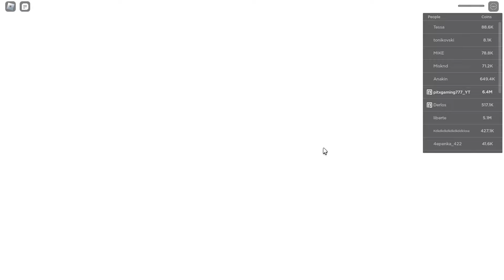𝐉𝐄𝐍𝐍𝐈𝐅𝐄𝐑’𝐒 𝐁𝐎𝐃𝐘 𝐆𝐀𝐌𝐄𝐏𝐋𝐀𝐘 | 𝐇𝐄𝐑𝐎𝐄𝐒 𝐎𝐍𝐋𝐈𝐍𝐄 𝐖𝐎𝐑𝐋𝐃 𝐑𝐎𝐁𝐋𝐎𝐗